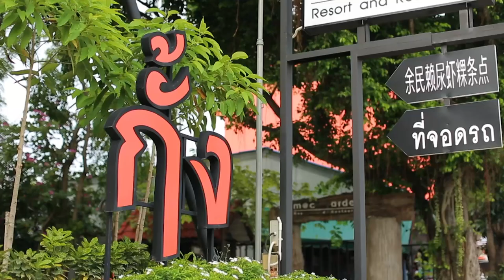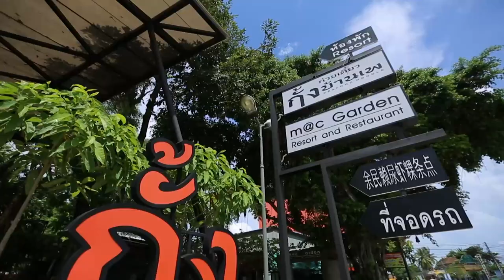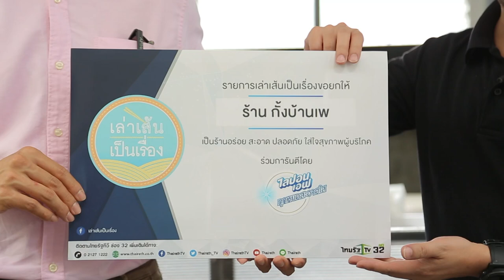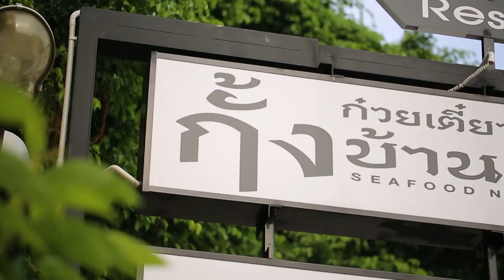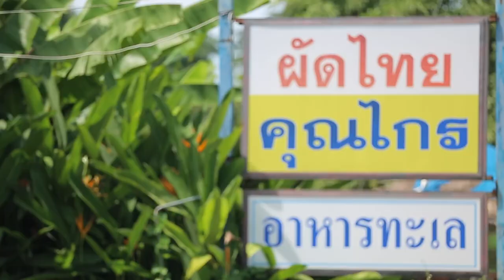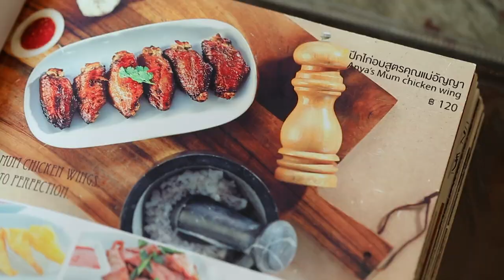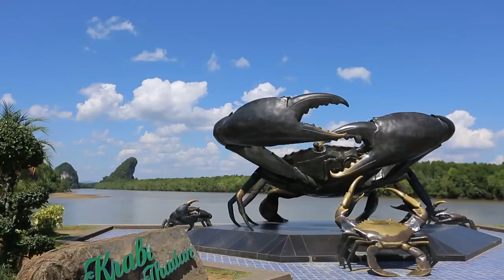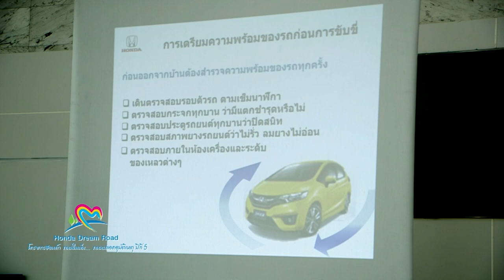เล่าเส้นเป็นเรื่อง ร้านเส้นนานาชาติ EP90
เล่าเส้นเป็นเรื่อง เสาร์ที่ 11 พฤศจิกายนนี้ นักเล่าเส้น น็อต วรฤทธิ์ จะยกเมนูเส้นเจ้าเด่นเจ้าดังในเมืองระยองและกรุงเทพมหานครมาเสิร์ฟให้ถึงหน้าจอ พบกับเจ้าของตำนานก๋วยเตี๋ยวกั้งบ้านเพ เจ้าแรก เจ้าดัง และเจ้าเดียวในจังหวัดระยอง ต่อด้วยผัดไทยรสเข้มข้นโรยกุ้งและเนื้อปูสด ๆ สูตรเด็ดร้านคุณไกรที่ขึ้นชื่อและขายดีมานานกว่า 40 ปี และกลับเข้ากรุงไปอร่อยกับเฟตตูชินีครีมแซลมอนรมควัน ที่ใช้เส้นพาสตาสดทำเองกับแซลมอนเกรดเอจากสก๊อตแลนด์ ที่ร้าน Anya’s Place